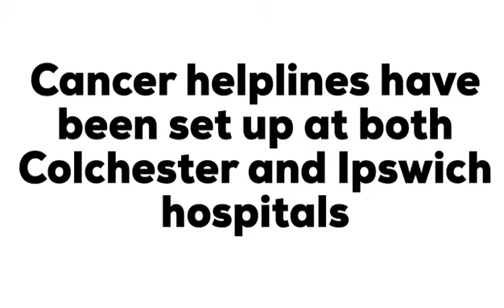Celebrating Volunteers Week at ESNEFT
Meet Alan, a volunteer with our cancer information helpline.